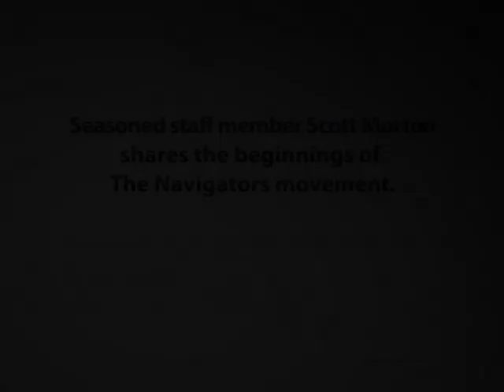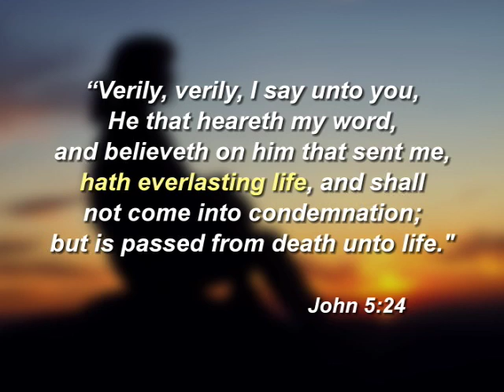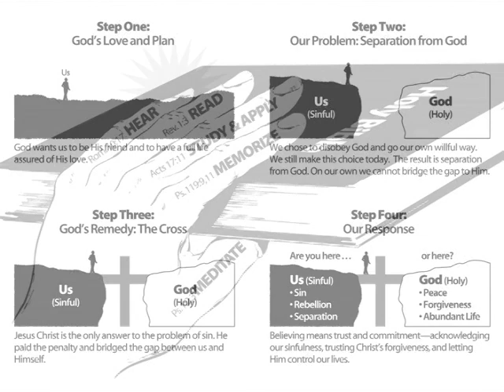The Navigators Early History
The Navigators ministry began in the 1930s, when a young California lumberyard worker caught a vision. After seeing the benefits of basic discipleship principles in his own life, Dawson Trotman wanted to teach them to others, echoing the call of 2 Timothy 2:2: “And the things you have heard me say in the presence of many witnesses entrust to reliable men who will also be qualified to teach others.”

Since The Navigators beginnings in 1933, that vision of spreading the love of Christ has flourished, expanding to military bases, college campuses, inner cities, workplaces, churches, local communities and hard to reach places.

The Navigators is a ministry that shares the gospel of Jesus and advances His Kingdom through Life-to-Life® discipleship, creating spiritual generations of believers. Since its founding in 1933, The Navigators has upheld the mission “To know Christ, make Him known, and help others do the same®.”

👥 Discipleship Tools – Learn more about discipleship and access free discipleship resources to get you started

📖 Bible Study Tools – Browse through our most popular Bible study tools and resources

🙏 Prayer Tools – Read through our most popular prayer tools and explore new ways of connecting with God more personally

📱 Everyday Discipleship App – Download our Everyday Discipleship App to help you grow deeper in your relationship with God and encourage others in their spiritual growth

💻 Additional Navigators Resources – For more resources on evangelism, Bible study, discipleship, and prayer, visit our

For more content like this and to help us equip more disciplemakers around the work, prayerfully consider making a tax-deductible contribution toward the work of The Navigators